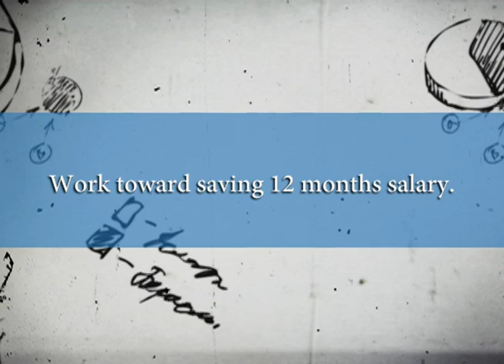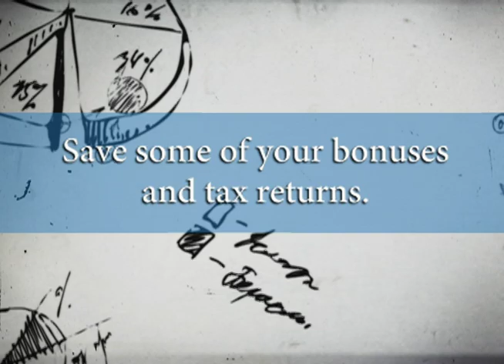Financial Preparedness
Wesley Watkis talks about financial preparedness.  Shot and edited by Marshall Johnson and produced by Sydnye White Oyugi.